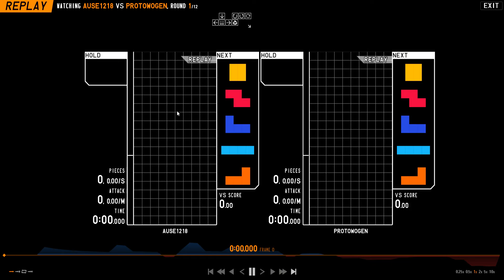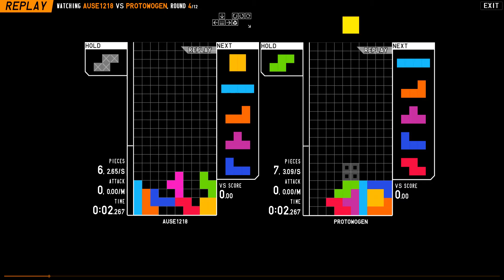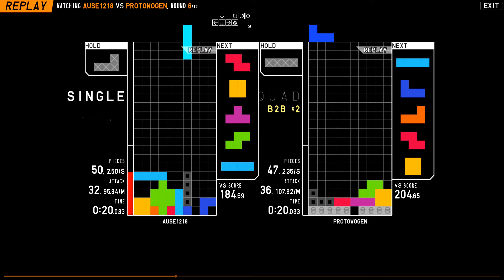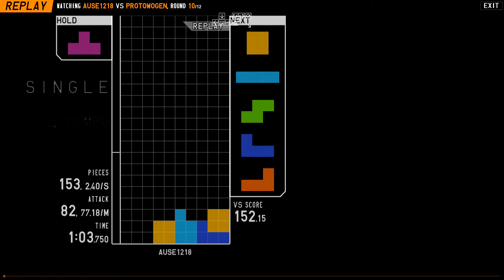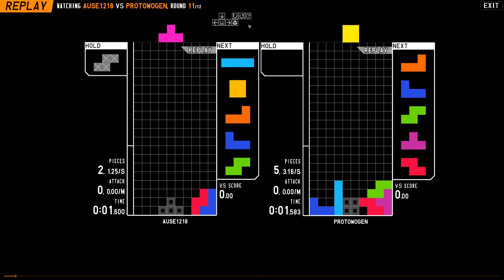Intense set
stupid recording still has got no sound
too many golden clips in this one so I just decided to post the whole thing